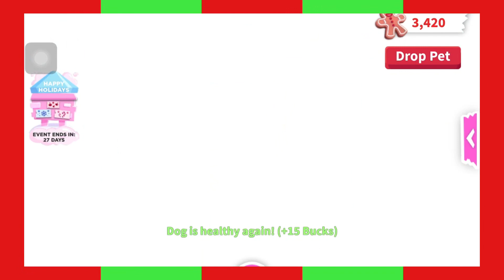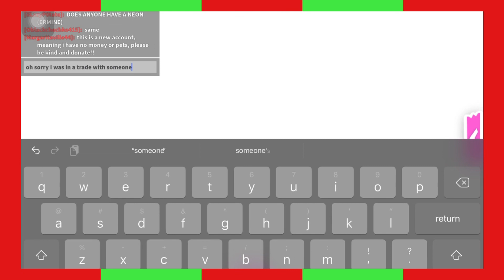Trading From A Dog To An Owl In Adopt Me (Part 1) 🐶💝 | acaivsx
Hey açaís in todays video I’m going to be trading from
a dog to an owl in adopt me and I’m so sorry for not
posting I’ve been really busy lately but I’ll try my best to
post more again! • enjoy the video! 💞
🎵 music credits
Roa - Sunset Walk by Roa
🌺 socials ☀️
roblox user: jeyrel123
display name: acaivsx